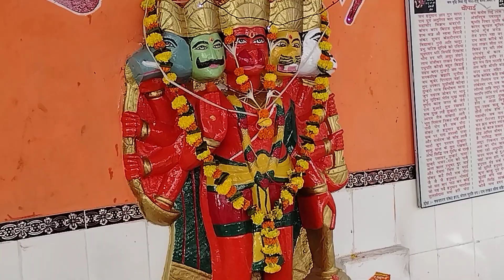जय श्री राम 🙏🌺🌷🪔🙏 प्लीज दोस्तों वीडियो जरूर देखिए